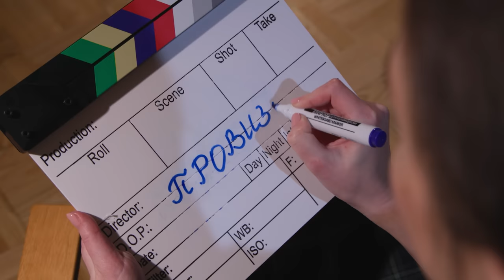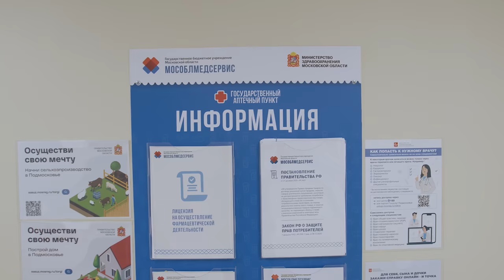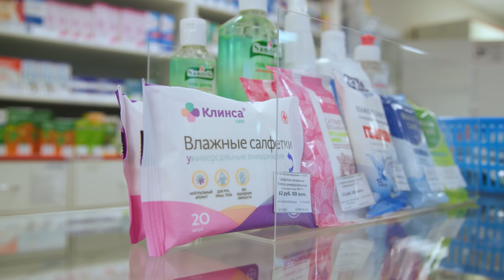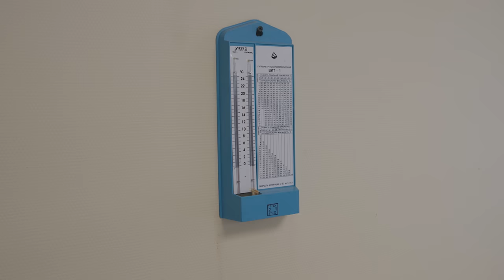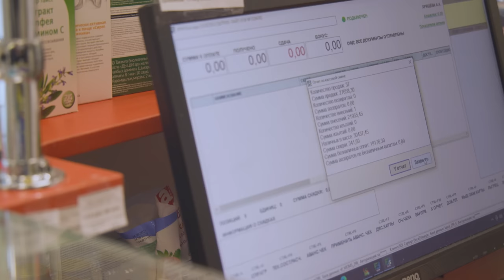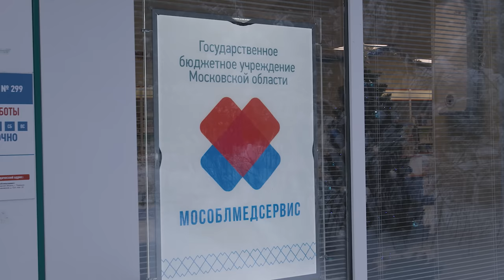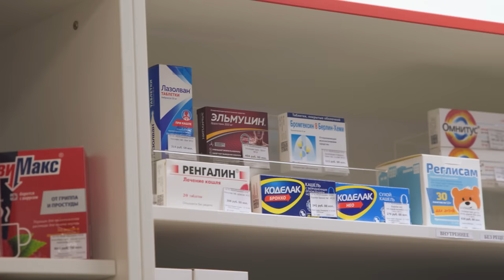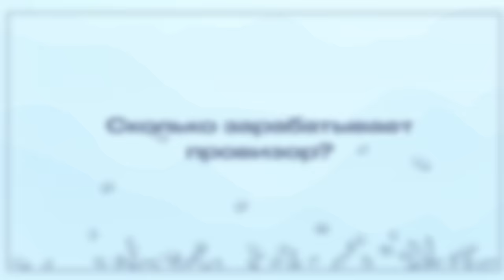Провизор аптеки рассказывает о своей работе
Что чаще всего покупают в аптеке ночью? Какие посетители больше всего раздражают? Что такое дженерики и работают ли они? Что должно быть в домашней аптечке у каждого? Провизор аптеки показывает изнанку своей работы.

00:00 Вступление
01:13 Чем занимается провизор?
02:12 Как устроена круглосуточная аптека?
02:54 За чем приходят покупатели?
03:44 Самые странные запросы
04:30 Как работает аптека ночью?
06:25 Как правильно хранить лекарства?
08:46 Как получить бесплатные лекарства?
10:00 Много ли мужчин среди фармацевтов?
11:15 Чего стесняются покупатели?
12:55 Что такое дженерики?
15:20 Эффект плацебо
16:30 Когда в аптеку приезжает спецназ?
19:25 Где отдыхают работники аптеки?
20:08 Аптечный бизнес
21:00 Блиц